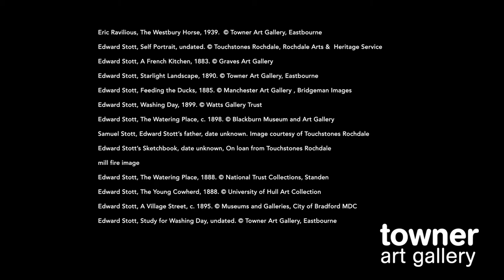Edward Stott: A Master of Colour and Atmosphere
Towner's Head of Collections, Sara Cooper, introduces our summer show Edward Stott: A Master of Colour and Atmosphere, which marks the centenary of the death of Edward Stott (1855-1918), an artist described as ‘the poet-painter of the twilight’.